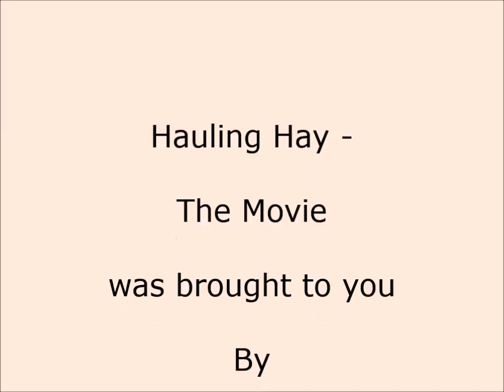Hauling Hay - The Movie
Fall means hay. Prairie grass hay is the best in Northeastern Oklahoma and is what we bale. We hauled sixteen large round bales to a friend with two mules and a horse owned by her late husband and two sons. This was made possible by the loan of a John Deere tractor from our Amish neighbor Glen.